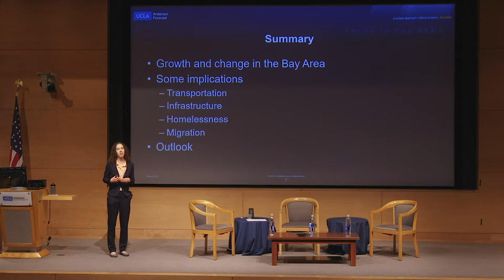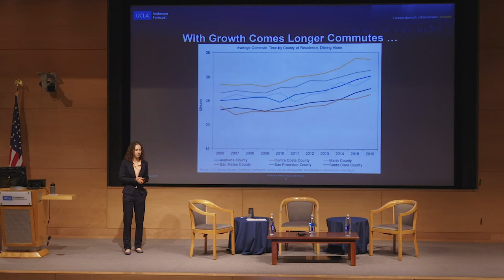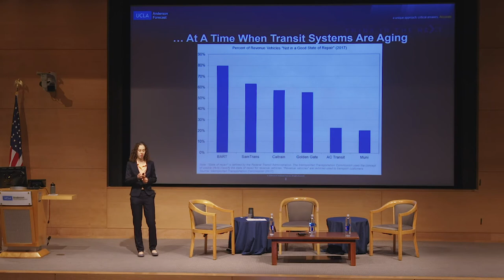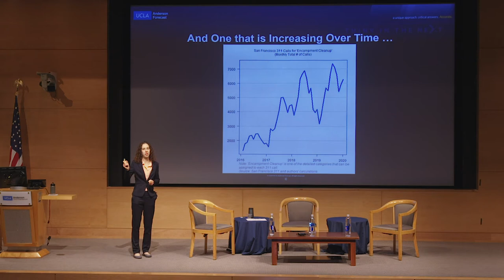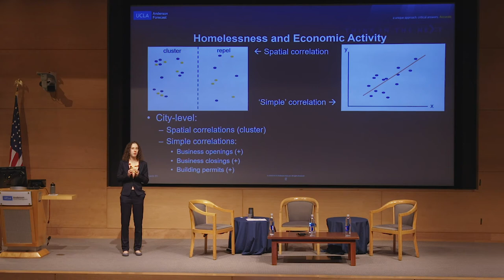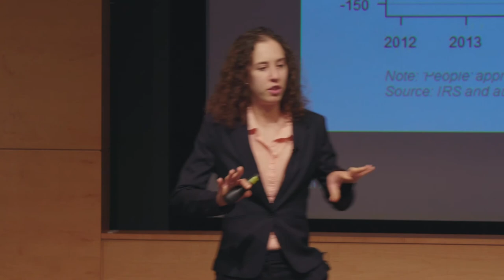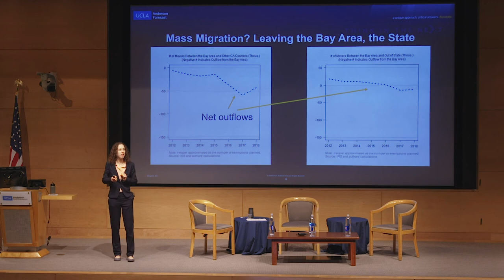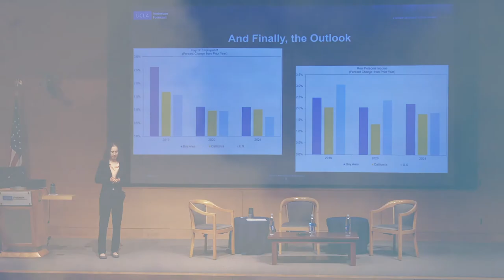March 2020 Economic Outlook - The Bay Area Outlook: Signs of Growing Pains?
Leila Bengali, Economist, UCLA Anderson Forecast